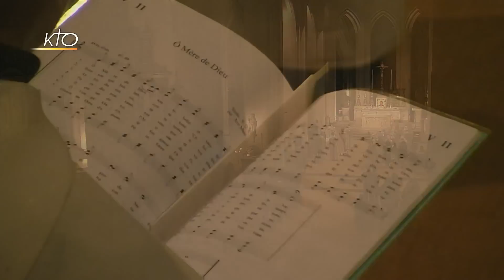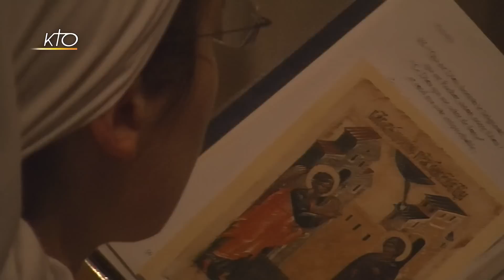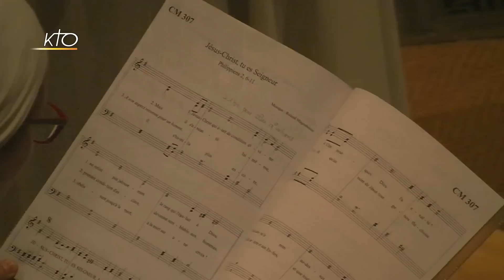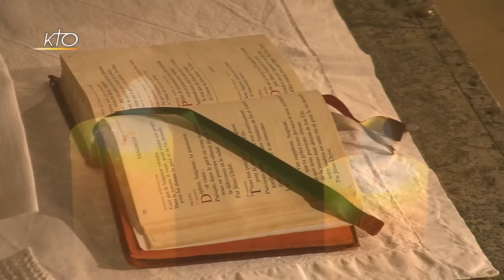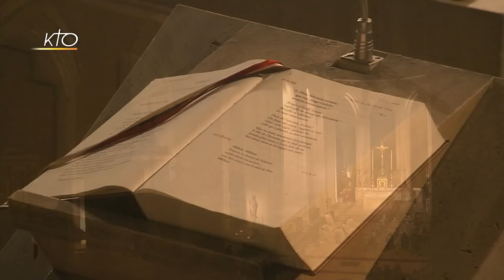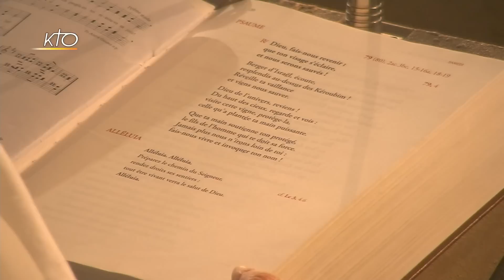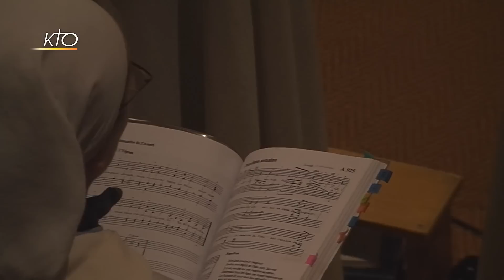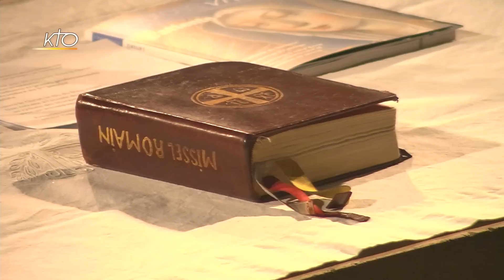Vêpres et Eucharistie du 10 décembre 2016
Le samedi à 18h00, les Vêpres et la messe sont retransmis par KTO, en direct de l'église Saint-Gervais-Saint-Protais (Paris, 4e), avec les Fraternités Monastiques de Jérusalem.
Vêpres et messe à St-Gervais du 10/12/2016.